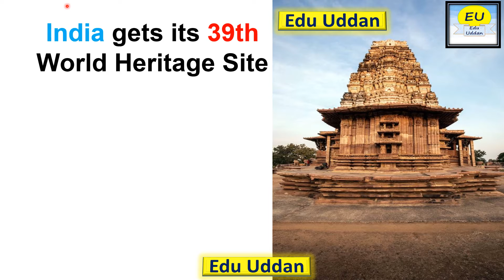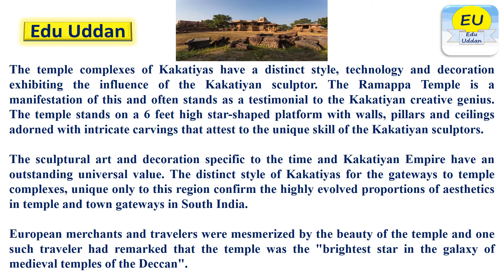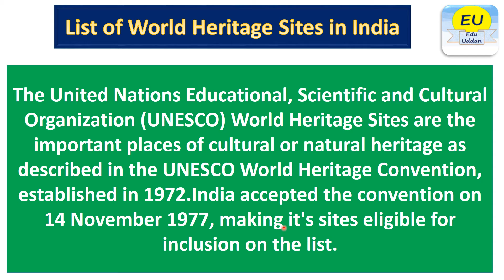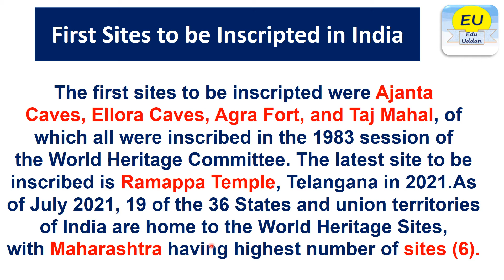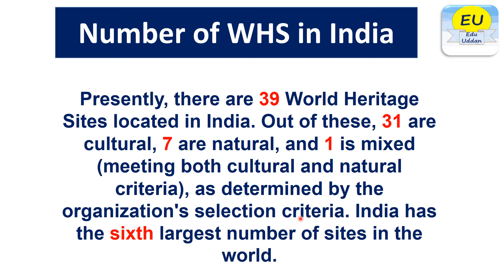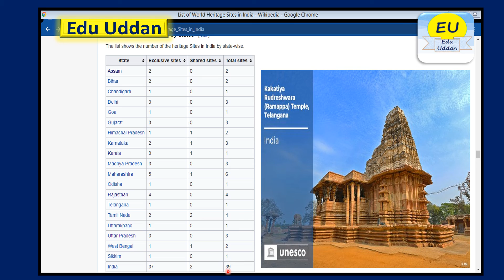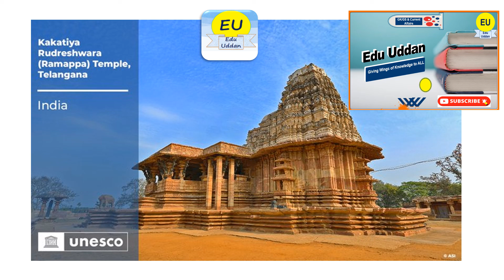Telangana RamappaTemple WorldHeritageSite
India gets its 39th World Heritage Site.
Rudreswara Temple (Ramappa Temple) at Palampet, Warangal, Telangana inscribed on UNESCO’s World Heritage List.
The Rudreswara temple was constructed in 1213 AD during the reign of the Kakatiya Empire by Recharla Rudra, a general of Kakatiya king Ganapati Deva.The presiding deity here is RamalingeswaraSwamy. It is also known as the Ramappa temple, after the sculptor who executed the work in the temple for 40 years.
The first sites to be inscripted were Ajanta Caves, Ellora Caves, Agra Fort, and Taj Mahal, of which all were inscribed in the 1983 session of the World Heritage Committee. The latest site to be inscribed is Ramappa Temple, Telangana in 2021.As of July 2021, 19 of the 36 States and union territories of India are home to the World Heritage Sites, with Maharashtra having highest number of sites (6).

Mumbai-based film-maker Payal Kapadia wins Best Documentary Award at Cannes.
Mumbai-based filmmaker Payal Kapadia has bagged the Oeil d'or (Golden Eye) award for Best Documentary for her film 'A Night of Knowing Nothing' at 74th Cannes Film Festival.
'A Night of Knowing Nothing' has emerged the winner in a list of 28 documentaries submitted from around the world.

Jewar Airport: International flight to Kushinagar soon, says Yogi Adityanath
Speaking during the presentation of Jewar Airport, UP Chief Minister Yogi Adityanath has said that the international air service will start soon at Kushinagar Airport. Prime Minister Modi will lay the foundation stone of Jewar Airport.

India will see its first pod taxi running between Noida Airport and Noida Film City.
As per the latest reports, it will start running on the tracks as soon as flights start operating from Noida Airport.

Indian Port Rail and Ropeway Corporation Limited (IPRCL) have submitted the final DPR (Detailed Project Report) to Yamuna Expressway Industrial Development Authority (Yeida) on June 13, 2021, for the pod taxi project, which will run around 14 km from Film City to Noida Airport.

The pod taxi project, which is planned to connect the upcoming international airport in Jewar with the proposed film city, will cost about ₹862 crore.
The length of corridor for the ambitious project will be 14.5km.

Personal Rapid Transport consists of driverless vehicles in the shape of pods.
Pod Taxis hold two to  six people each.
Expected to provide fast and convenient transport.

NTPC Ltd., India’s largest power generator is set to construct the country’s single-largest solar photovoltaic project at Rann of Kutch region in Khavada, Gujarat.
The solar power park will have a capacity of 4.75 Gigawatt (Gw)/4750 MW.

 Despite Covid-19 pandemic and lockdown disruptions, Jal Jeevan Mission provided 4.49 Crore tap water connections during 23 months and has also made 50 thousand Gram Panchayats ‘Har Ghar Jal’ by providing tap water supply to every household in these panchayats.

World Population Day 2021 || World Population Day 2021 Theme || World Population

World Population Day is celebrated annually on 11 July to focus attention on the urgency and importance of population issues.

India's first Indigenous Aircraft Carrier will be commissioned next year
India's First Indigenous Aircraft Carrier Will be Commissioned in 2022 l INS VIKRANT l

Some Important Topics MCQs for UPPSC RO/ARO-